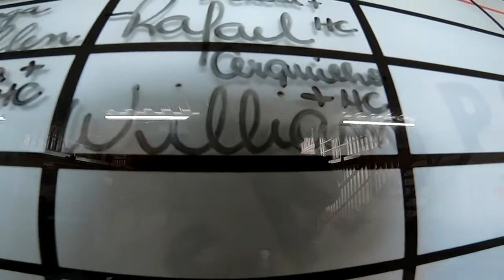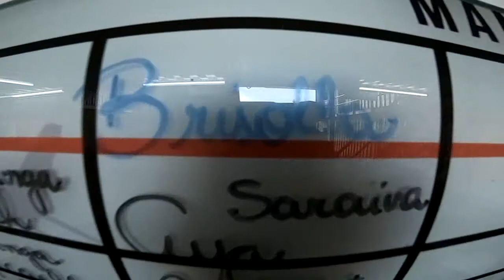Salto Duplo do William na São Paulo Paraquedismo